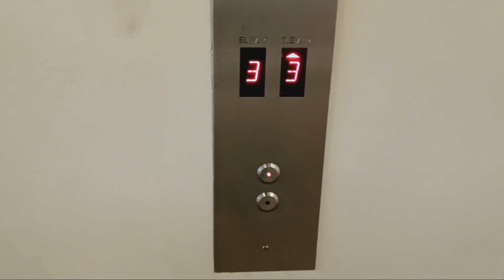Montgomery Kone traction elevators at BMCC (Manhattan, NY)